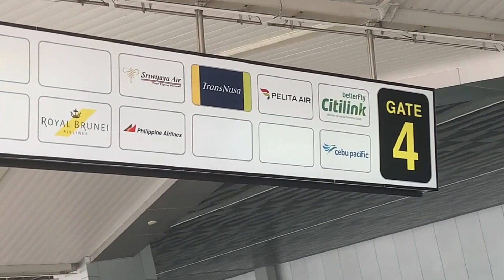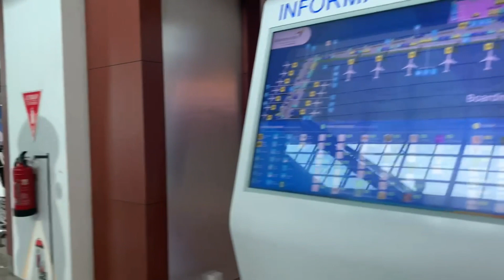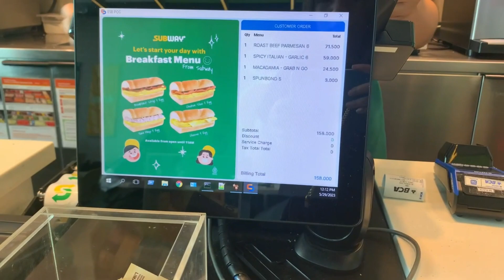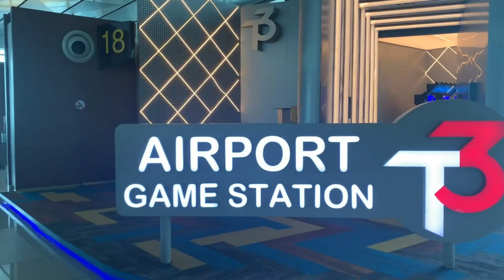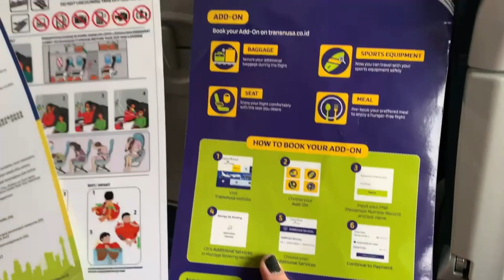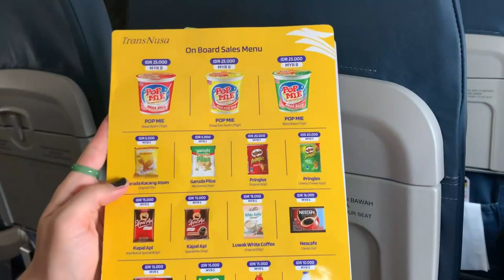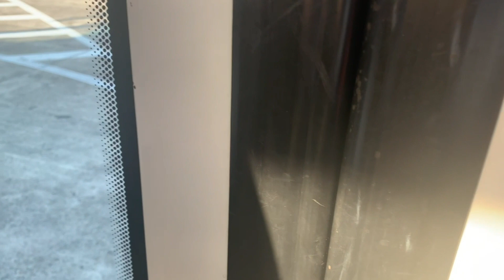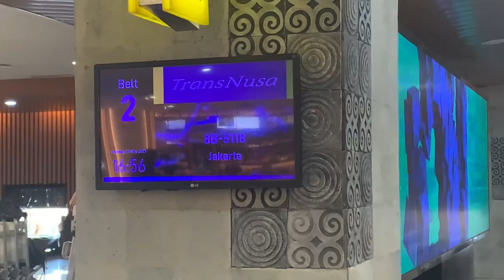Flying from Jakarta to Bali using TransNusa + Soekarto Hatta Terminal 3 Walking Tour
Flying from Jakarta to Bali using TransNusa
Soekarto Hatta Terminal 3 Walking Tour